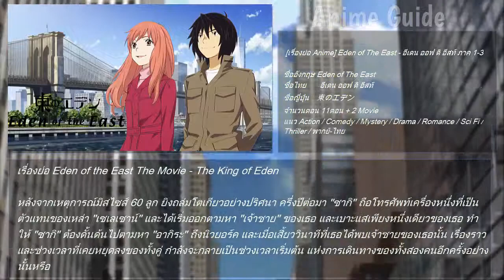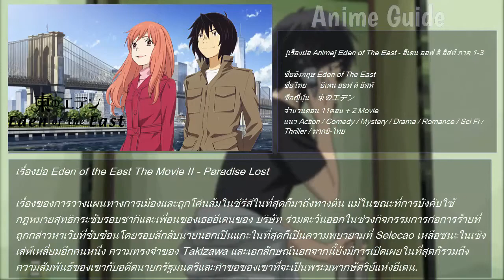[เเนะนำ Anime] Eden of The East - อีเดน ออฟ ดิ อีสท์ ภาค 1-3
[เรื่องย่อ Anime] Eden of The East - อีเดน ออฟ ดิ อีสท์ ภาค 1-3

ชื่ออังกฤษ Eden of The East
ชื่อไทย       อีเดน ออฟ ดิ อีสท์
ชื่อญี่ปุ่น    東のエデン
จำนวนตอน 11ตอน + 2 Movie
แนว Action / Comedy / Mystery / Drama / Romance / Sci Fi / Thriller / พากย์-ไทย

เรื่องย่อ Eden Of The East

ในวันที่ 22 พฤศจิกายน ค.ศ. 2010 จรวดมิสไซล์สิบลูกเข้าโจมตีประเทศญี่ปุ่น อย่างไรก็ตามการก่อการร้ายเหนือความคาดหมายครั้งนี้ถูกกล่าวถึงในเวลาต่อมาว่า Careless Monday ไม่ปรากฏผู้เสียชีวิต และถูกลืมเลือนไปในเวลาไม่นาน 3 เดือนต่อมานักศึกษาสาวชาวญี่ปุ่น โมริมิ ซากิ ไปเที่ยววอชิงตันDCประเทศอเมริกา เพื่อฉลองจบการศึกษาให้ตนเองและไปก่อเรื่องเข้าจนได้รับความช่วยเหลือจากหนุ่มญี่ปุ่นลึกลับที่บอกว่าตนเองชื่อ ทาคิซาว่า อากิระ แต่อีตาอากิระที่ว่าดัน ไม่ใส่เสื้อผ้าแถมจำอะไรไม่ได้อีกต่างหาก อย่างเดียวที่เขาถือติดตัวมีเพียงปืนและโทรศัพท์ที่มี Digital Money ใส่อยู่ถึง 8.2 พันล้านเยน!!อากิระเป็นใครกันแน่?

เรื่องย่อ Eden of the East The Movie - The King of Eden

หลังจากเหตุการณ์มิสไซส์ 60 ลูก ยิงถล่มโตเกียวอย่างปริศนา ครึ่งปีต่อมา "ซากิ" ถือโทรศัพท์เครื่องหนึ่งที่เป็นตัวแทนของเหล่า "เซเลเซาน์" และได้เริ่มออกตามหา "เจ้าชาย" ของเธอ และเบาะแสเพียงหนึ่งเดียวของเธอ ทำให้ "ซากิ" ต้องดั้นด้นไปตามหา "อากิระ" ถึงนิวยอร์ค และเมื่อเสี้ยววินาทีที่เธอได้พบเจ้าชายของเธอนั้น เรื่องราวและช่วงเวลาที่เคยหยุดลงของทั้งคู่ กำลังจะกลายเป็นช่วงเวลาเริ่มต้น แห่งการเดินทางของทั้งสองคนอีกครั้งอย่างนั้นหรือ

เรื่องย่อ Eden of the East The Movie II - Paradise Lost

เรื่องของการวางแผนทางการเมืองและถูกโค่นล้มในซีรีส์ในที่สุดก็มาถึงทางตัน แม้ในขณะที่การบังคับใช้กฎหมายสุทธิกระชับรอบซากิและเพื่อนของเธออีเดนของ บริษัท ร่วมตะวันออกในช่วงกิจกรรมการก่อการร้ายที่ถูกกล่าวหาเว็บที่ซับซ้อนโดยรอบลึกลับนายนอกเป็นแกะในที่สุดก็เป็นความพยายามที่ Selecao เหลือชนะในเชิงเล่ห์เหลี่ยมอีกคนหนึ่ง ความทรงจำของ Takizawa และเอกลักษณ์นอกจากนี้ยังมีการเปิดเผยในที่สุดก็รวมถึงความสัมพันธ์ของเขากับอดีตนายกรัฐมนตรีและคำขอของเขาที่จะเป็นพระมหากษัตริย์แห่งอีเดน.